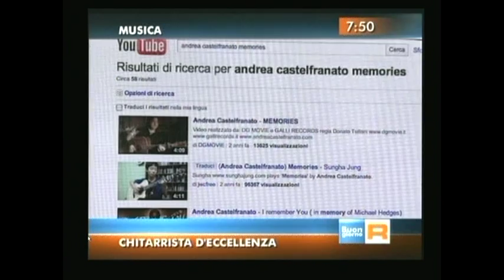Andrea Castelfranato su tgr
Il chitarrista intervistato su rai3 presenta il suo nuovo album "Two Worlds"